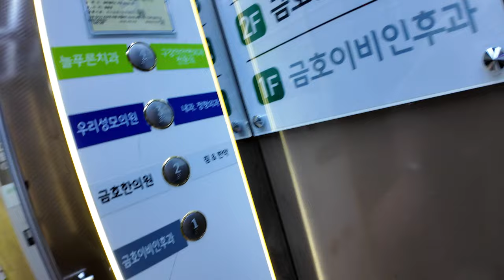[4K 엘리베이터 탑사기] 광주광역시 서구 금호동 혜진빌딩 티케이엘리베이터 META-R2-A(M)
광주 금호지구의 금호시영5단지아파트 아랫쪽에 위치한 상가건물입니다.

▷승강기 소개
엘리베이터는 최초설치 당시 동양에레베이터(현 티케이엘리베이터코리아)의 1999년식 DY20을 운용했다가, 2021년 7월 티케이엘리베이터의 기어리스 모델인 META-R2로 전면교체됐습니다.

디자인은 enta200 계열의 디자인 중 하나인 잉카(Inca)가 적용됐습니다. 고대 잉카제국의 전경에서 영감을 받아 만든 디자인으로, 실크 메탈 재질이 적용됐다고 하네요.

안내방송과 도착 차임 모두 정상적으로 나왔으며, 주행 중 별 다른 이상은 없었습니다.

승강기 고유번호: 7000-369
설치시기: 2021년 7월
 * 교체전: 1999년 1월
교체공사여부: O
용도: 승객용
모델: META-R2-A(M)
 * 교체전: 동양 DY20
형식: 권상식 - VVVF
위치표시기 TYPE: 도트 매트릭스 LED(승장) / TFT-LCD(내부)
정원: 7인승
적재하중: 550kg
운행구간: 1 ~ 4층
정격 속력: 60m/min